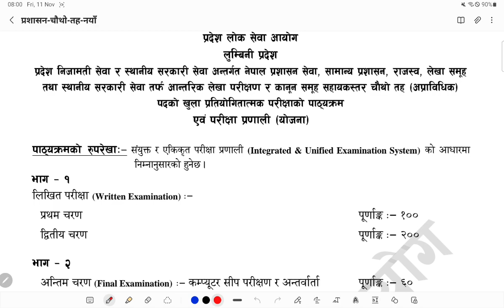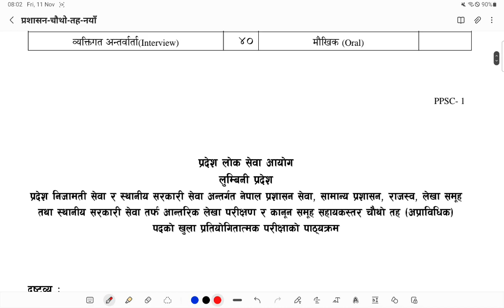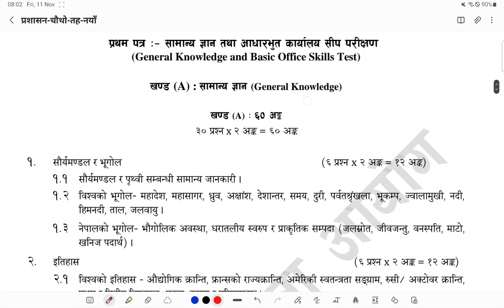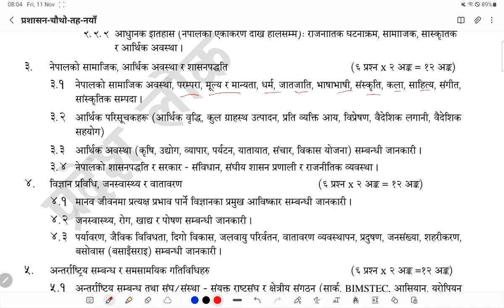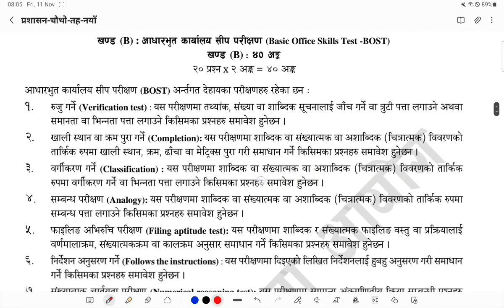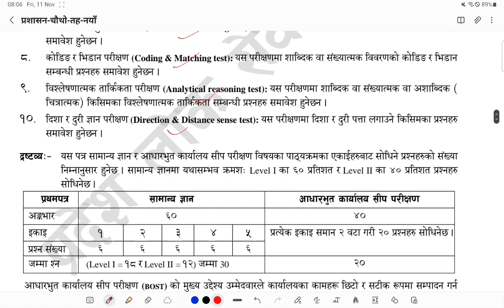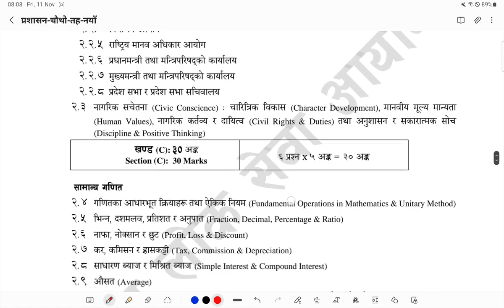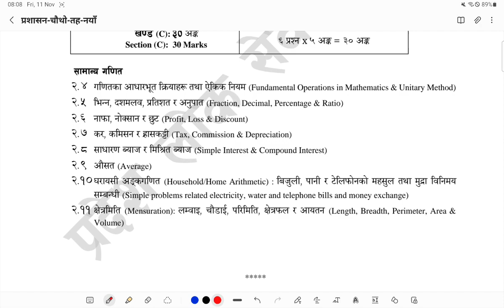सहायक चौथो - पाठ्यक्रम : लुम्विनी प्रदेश - Syllabus of 4th level - Lumbini Province Loksewa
Download Syllabus

तयारी कक्षाको लागि तलको लिंकमा क्लिक गरी फारम भर्नुहोला